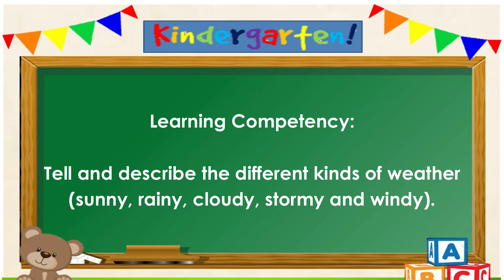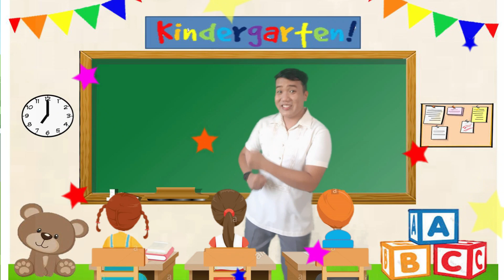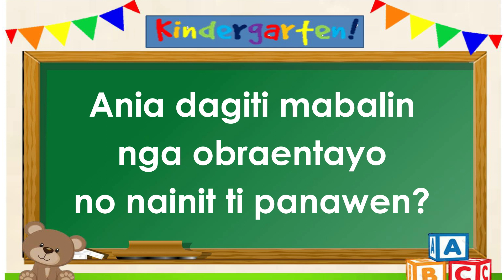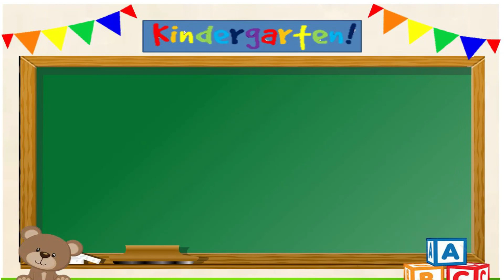Dagiti Nadumaduma a Panawen- Episode 8: Kindergarten IEVs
Learning Competency: Tell and describe the different kinds of weather
(sunny, rainy, cloudy, stormy, and windy)

The Ilokano Educational Videos (IEVs) in teaching science concepts to Kindergartners hopes to impress upon the little children their role in loving and preserving this world. Early training will instill in them the importance of looking and caring after themselves and the environment in which they live.

All of the video lessons cover a wide range of topics that God has provided in this world. The child’s ability to observe, classify, compare, analyze, interpret, conclude, and generalize will be developed.

Indeed, teaching Science concepts to Kindergartners leads to one final goal: for all Ilokano children to admire God's craftsmanship. This has the potential to make every child a good, caring, valuable, and fulfilled citizen, not only in his community, but also in the country and the world.